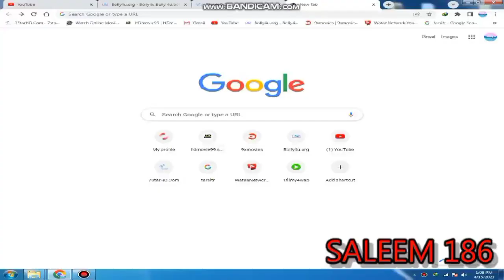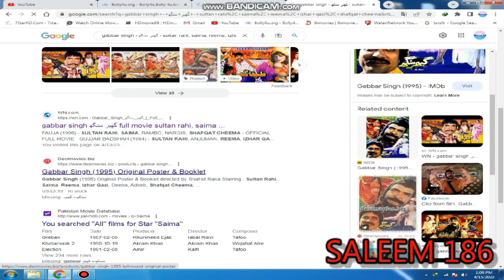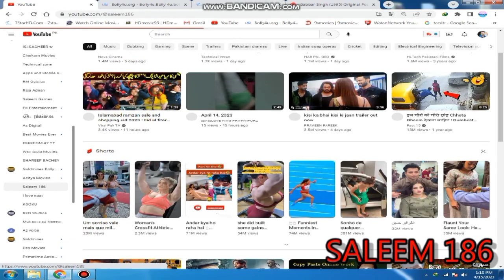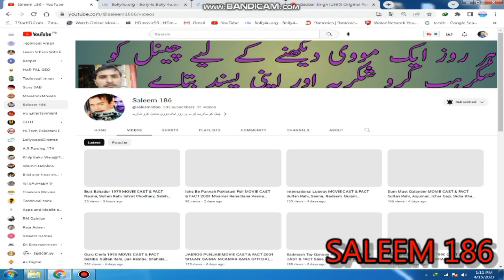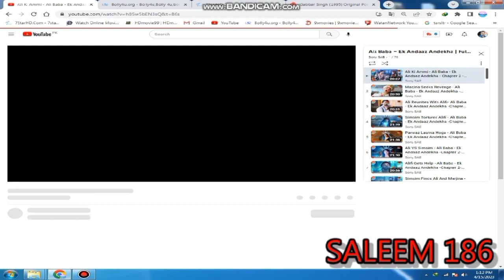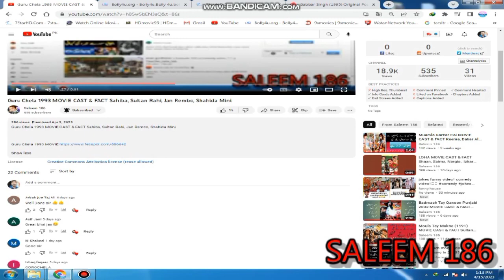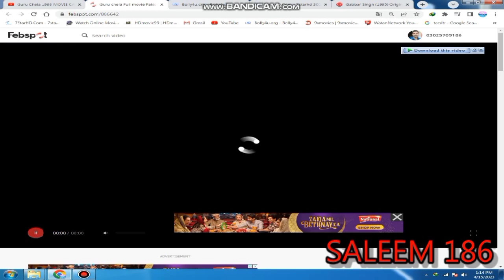GABHAR SINGH 1995 MOVIE CAST & FACT SULTAN RAHI, SAIMA & REEMA PAKISTANI OLD PUNJABI MOVIE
Saima, Sultan Rahi, Reema, Izhar Qazi, Deeba, Adeeb, Shafqat Cheema, Altaf Khan, Tanzeem Hassan, Nasrullah Butt, Majeed Zarif, Masood Akhtar